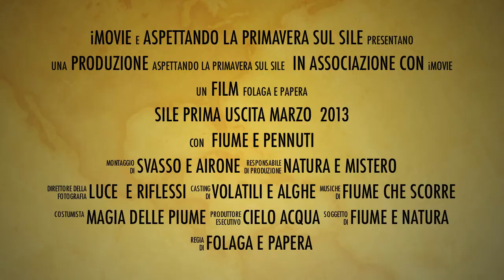Alla ricerca del ramo perduto - Sile 3-3-2013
Prima uscita in barca del 2013 lungo il fiume Sile, domenica 3 marzo